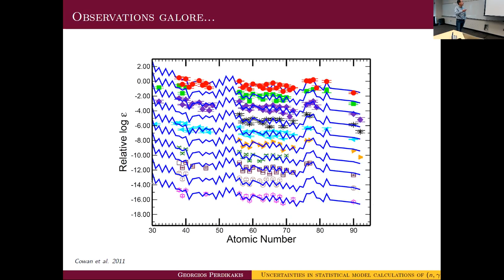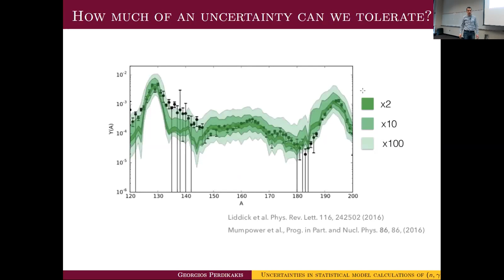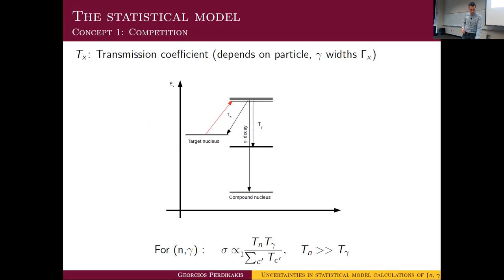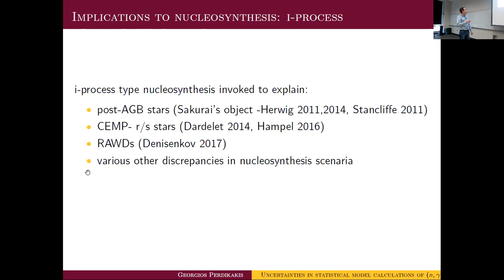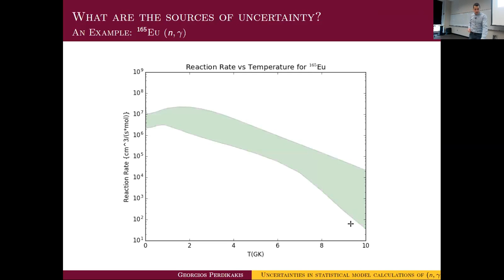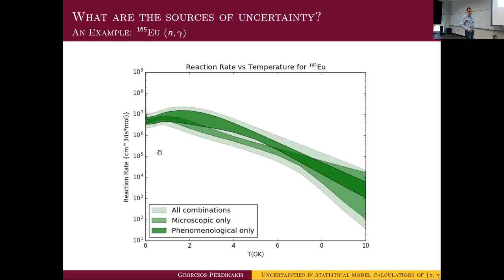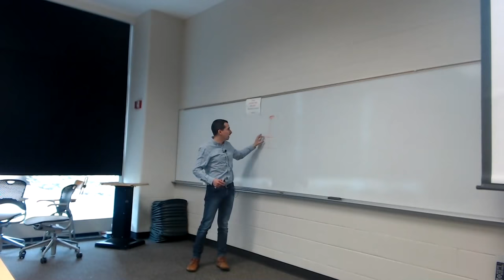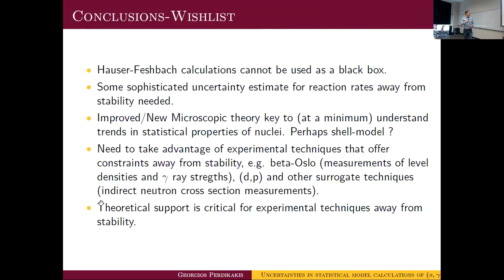Perdikakis 04 09 2018 JINA-CEE Research Seminar